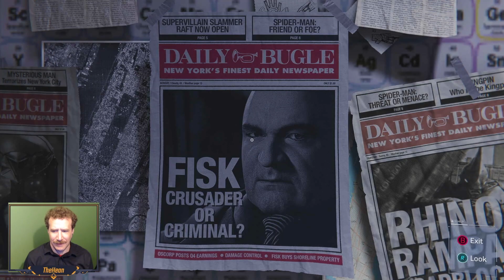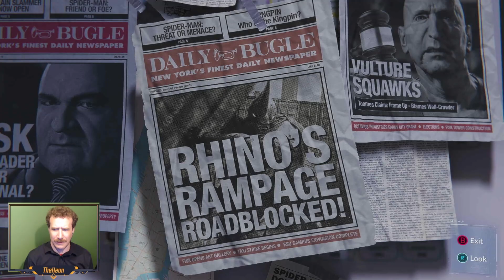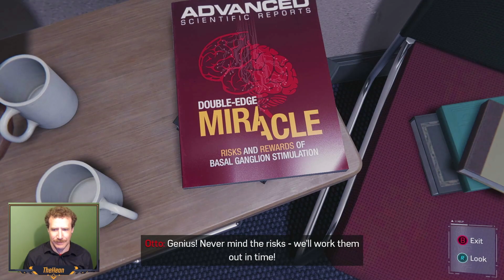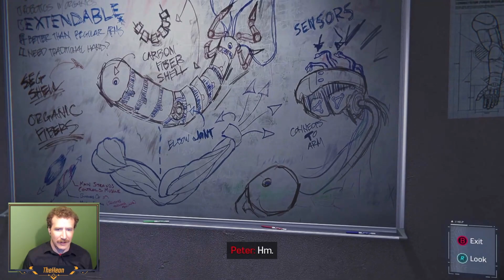The One That Got Away - Spiderman PT8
📝 Mr. Negative really develops into a character here... see what I did there?